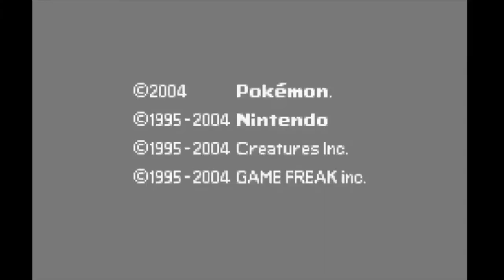PSN Gaming: Pokémon Leaf Green | The First Battle | Pallet Town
In our pilot episode, we’ll choose our starter Pokémon between Bulbasaur, Squirtle, and Charmander — plus we get to have our first battle with our rival!

0:00 Intro
1:17 Choosing the Starter Pokémon
1:52 The First Battle